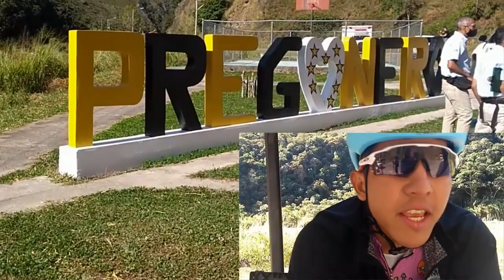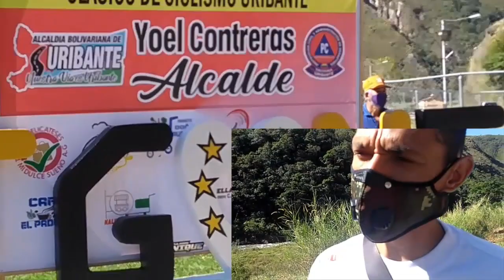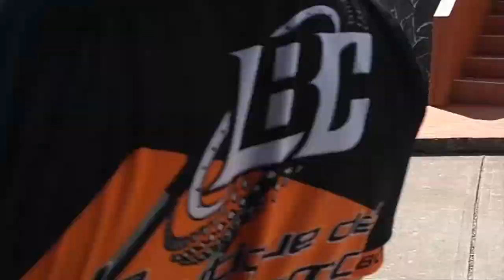SEGUNDO CLÁSICO CICLÍSTICO CIUDAD DE PREGONERO / ETAPA 1 CONTRA RELOJ INDIVIDUAL 6.5 Km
Sean todos bienvenidos a este hermoso evento del pedal el cual podrán disfrutar a través de las cámaras de los maestros del desastre, gracias a los organizadores en general por el apoyo brindado bendiciones y éxitos a los artistas del pedal andino.